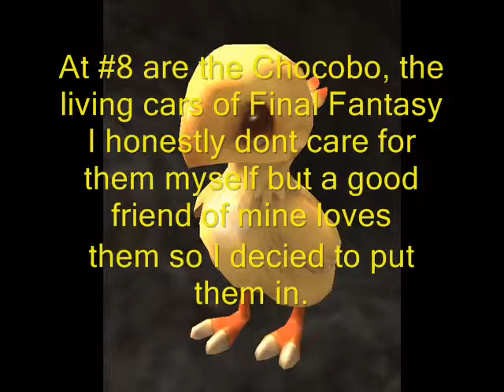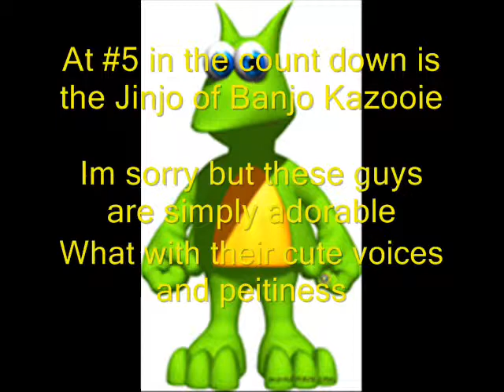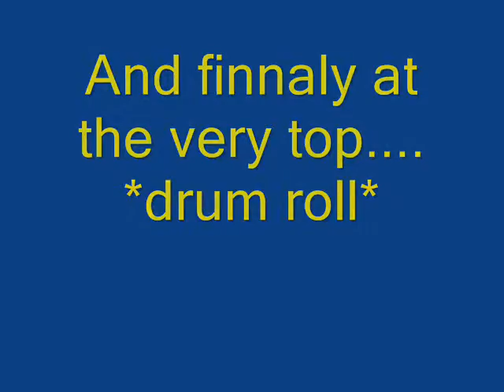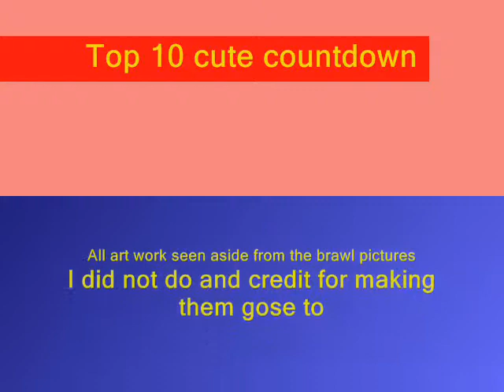Top 10 countdown of cuteness changed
Yeah I couldnt take it any longer and I swap Yoshi and Mews places...

All copywrite belongs to the repestive artist and company and are in the credits.